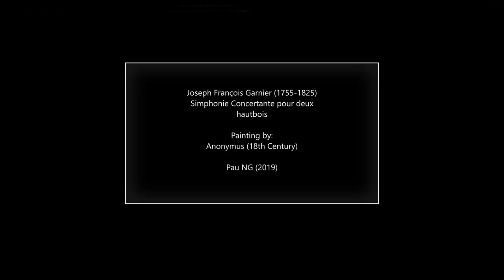Joseph François Garnier (1755-1825) - Simphonie Concertante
Autor: Joseph François Garnier (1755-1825)
Obra: Simphonie Concertante pour deux hautbois
Intèrprets: CIaude ViIIevieiIIe (oboè); Jan KoIIár (oboè); Talich Chamber Orchestra

Pintura: Anonymus (18th Century) - Wybrzeze morskie

François-Joseph Garnier [l'aîné]
(Lauris, 18 January 1755 - Lauris, 31 March 1825)

French oboist, flautist and composer. He studied the oboe with Antoine Sallantin, and from 1775 to about 1808 played in the Paris Opéra orchestra (he was first oboist from 1786). He was also oboist in the royal chapel at Versailles from 1784, and performed with much success at the Concert Spirituel. He taught at the Ecole de la Garde Nationale (later the Conservatoire) from 1793 to 1797. For some years he was a musician in Napoleon's armies. Garnier belonged to the Masonic lodges ‘Les Amis Réunis’ and ‘Le Contrat Social’, which included some of the best musicians of the time. He wrote light instrumental works, primarily for the oboe, and a valuable method for that instrument. His brother Joseph, known as Garnier le jeune, was a flautist in the Opéra orchestra and composed for the flute.